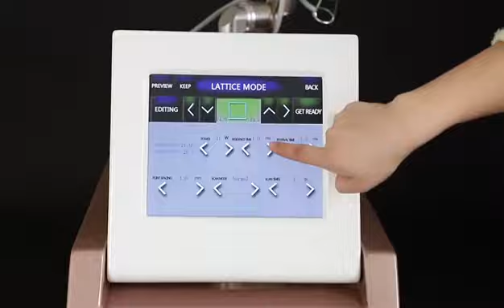CO2 Fractional Laser Machine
2023 New Arrival 60W Fractional CO2 Laser Skin Resurfacing CO2 Fractional Laser Vaginal Tightening Machine With CE
Function:
Acne Removal ,vaginal tightening and skin rejuvenation